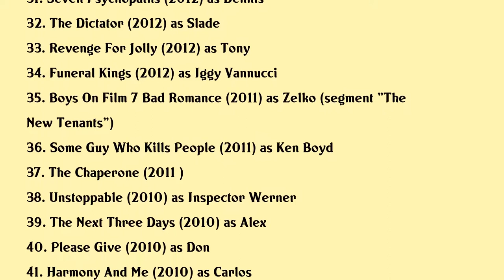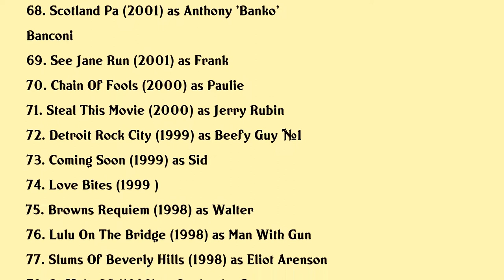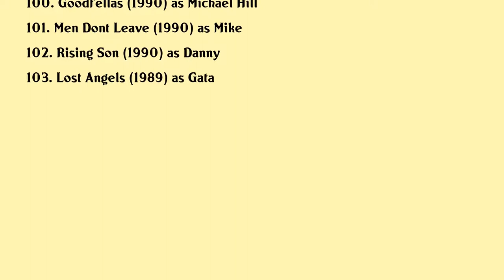Kevin Corrigan Movies list Kevin Corrigan| Filmography of Kevin Corrigan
Kevin Corrigan Full Movies List Filmography of Kevin Corrigan

Latest movies of Kevin Corrigan are:

1. Taking A Stand
2. Flour Babies
3. Broke Even
4. The Man In The Woods
5. The King Of Staten Island
6. Lost Girls
7. Teenage Badass
8. Phoenix Oregon
9. Cliffs Of Freedom
10. Stray Bullets
11. Infinity Baby
12. The Poet And The Professor
13. Take The 10
14. Ordinary World
15. Urge
16. Results
17. Meadowland
18. Knight Of Cups
19. The Missing Girl
20. The Last Beat

Complete list of movies acted by Kevin Corrigan are in this video.

Please Comment down your favorite movie of Kevin Corrigan